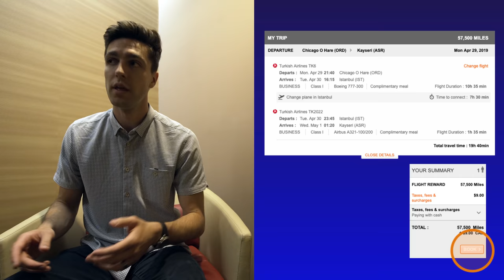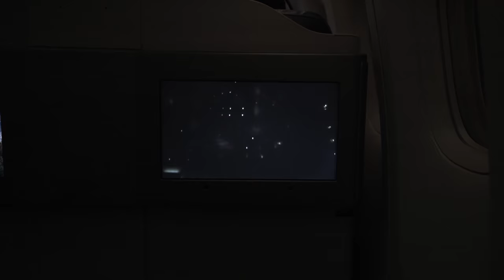Turkish Delight: Business Class for a Bucketlist Worthy Hot Air Balloon Ride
After making a great redemption for Turkish Airlines business class, Ian finds himself in Cappadocia, Turkey to experience the famous hot air balloon rides that take place over the martian landscape.

Here at The Points Guy, we've sent Ian Agrimis out with a mission - fly on the most points and miles friendly flights to have unique travel experiences and adventures worldwide!

We’ve got a podcast! Up your travel game by listening to our new podcast at home, work, the gym, the car or even on the plane (we see you aviation lovers):